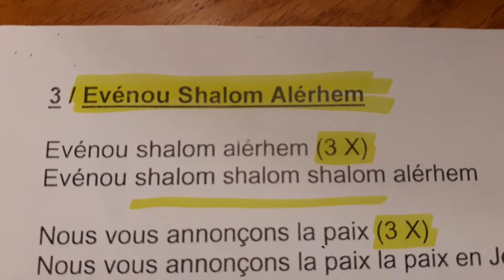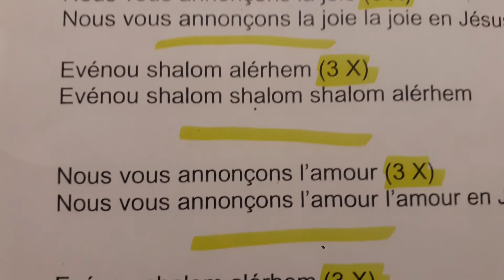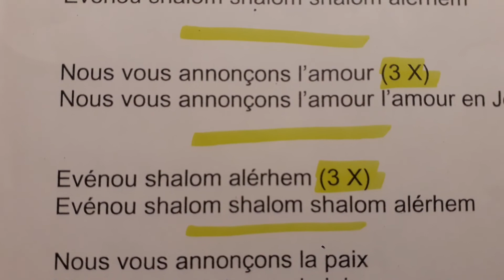ÉVÉNOU SHALOM ALÉRHEM !